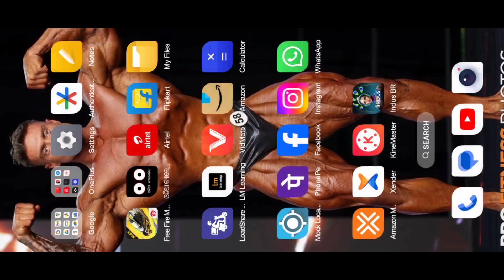Indus Battle Royale India game